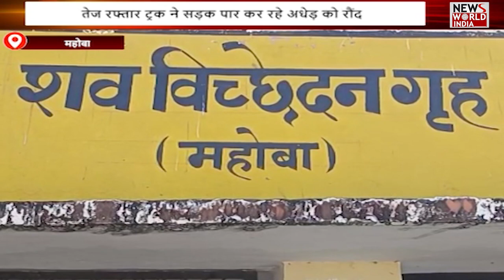🟢LIVE: उत्तर प्रदेश की बड़ी ख़बरों का खास Bulletin | Uttar Pradesh